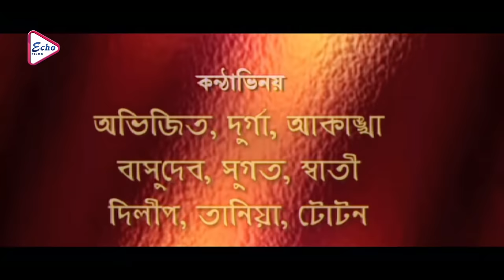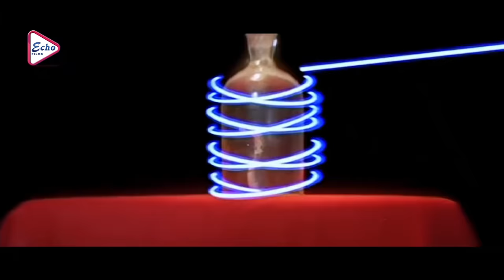NAAG PANCHAMI | নাগ পঞ্চমী | Soundaraya | Sai Kumar | Prema | Charulata | ECHO FILMS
ECHO FILMS presents Bengali full movie " NAAGPANCHAMI", "নাগপঞ্চমী" which was released in the year 2011, Directed by: Saiprakash, starring : Soundaraya,Sai Kumar,prema,Charulata,

Movie Credits :

Film.      :    NAAG PANCHAMI (নাগ পঞ্চমী)

Director : Saiprakash

Starring : Soundaraya,Sai Kumar,prema,Charulata,

Music Director(s) : SINGRAI SOREN

Release : 2011